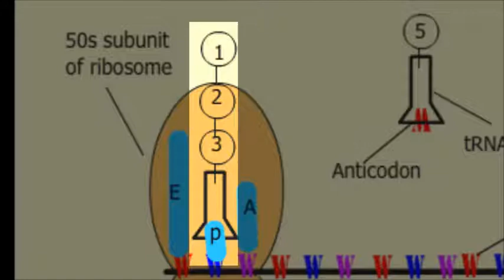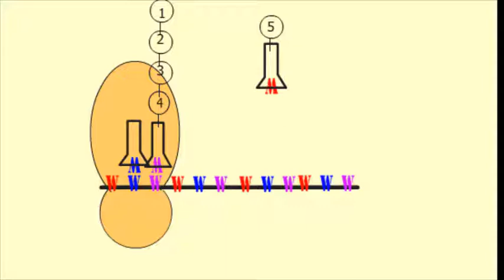Mechanism of action of Tetracycline Aminoglycosides Macrolid antibiotics inhibit protein synthesis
Bacterial protein synthesis is sites of action of several antibiotics.
Before we start let see The elements involved in protein synthesis.

We can see a 70s bacterial ribosome, composed of a 30S subunit and a 50S subunit.
Ribosome having three binding sites for transfer RNA or tRNA molecules that is A (aminoacyl), P (peptidyl), and E (exit) sites.
Messenger RNA or (mRNA), having codons that is triplets of 3 nucleotides which code for specific amino acids.
A tRNA with the growing peptide chain of 3 amino can be seen at P site, bound by codon anticodon recognition and the incoming tRNA carries 4th and 5th amino acid.
The steps in protein synthesis and translation of messenger RNA (mRNA) include the binding of aminoacyl transfer RNA (tRNA) to the ribosome.
The formation of a peptide bond, and translocation.
Under normal circumstances, the nascent peptide is attached to the ribosome at the peptidyl site (P site), and the next aminoacyl tRNA binds to the acceptor or aminoacyl site (A site).
Tetracyclines binds to 30S ribosomal subunit and block aminoacyl tRNA from binding to the A site.
Aminoglycosides binds to 30S ribosomal subunit and cause misreading of the genetic code, which leads to binding of the wrong aminoacyl tRNA and insertion of the wrong amino acid into the nascent peptide.
Macrolides, chloramphenicol, and dalfopristin binds to 50S ribosomal subunit block peptidyl transferase, the enzyme that catalyzes the formation of a peptide bond between the nascent peptide and the amino acid attached to the A site.
clindamycin binds to 50S ribosomal subunit block the translocation step in which the nascent peptide is transferred from the A site to the P site after the formation of a new peptide bond. Macrolides also act by this mechanism.